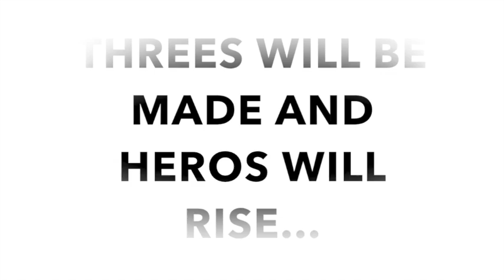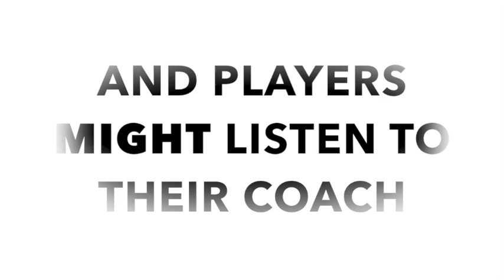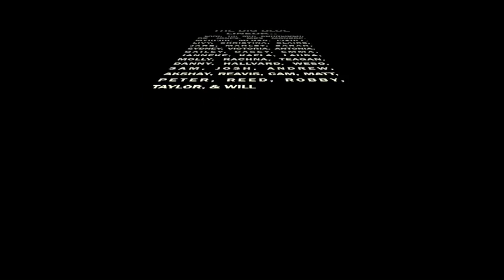P.A. BASKETBALL 2016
Phillips Academy Basketball